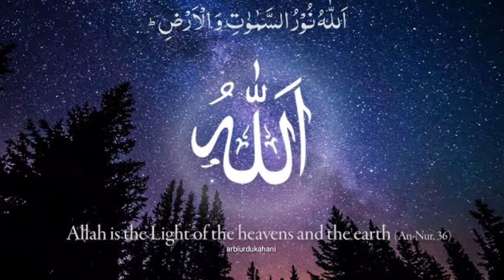ALLAH k chotay Azab | Arabi Sheikh ki kahani | ALLAH ki tarf loat ao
Moral Lesson story in urdu.
ALLAH k azab sy darna chahye aur jald sy jald waps ALLAH ki tarf aana chahye.
Funny and moral lesson story of a sheikh who lost his roster and people start mocking him but soon they all realized they were wrong.
very interesting story in urdu.